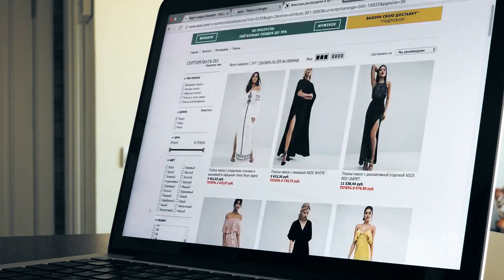澳洲在1950年發現粉紅湖，真的粉嫩嫩：澳大利亞故事20240109